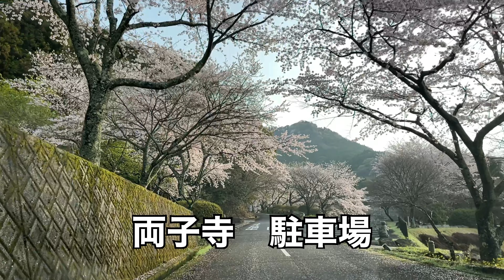「両子寺 桜咲く2021」大分県国東市安岐町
撮影当日は参拝者の居ない早朝の時間を狙って撮影しました。
駐車場付近の桜は圧巻です。

【無人航空機の飛行に係る許可・承認済　阪空運第8005号】
許 可 及 び 承 認 事 項